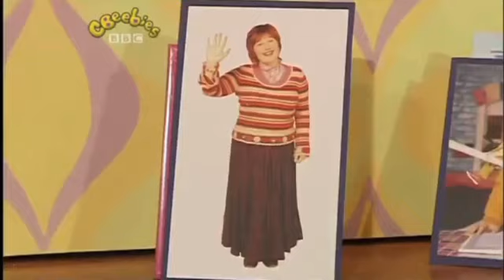CBeebies Continuity (26th March 2008) (2)